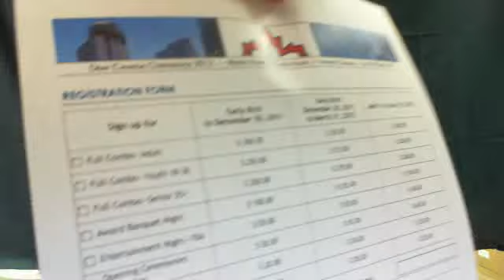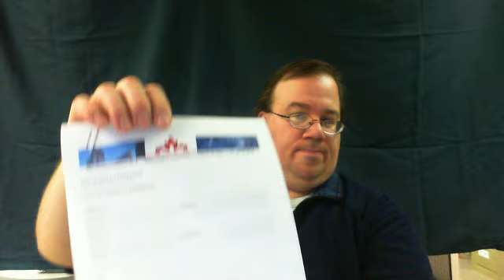DCC 2012 forms ( call on papers, Registration and Information booths)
DCCtoronto2012's webcam video December 15, 2011 10:11 AM